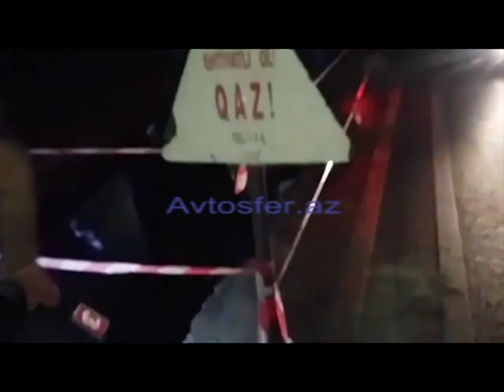Gece vaxti yolu qazdilar mashin cuxura dushdu